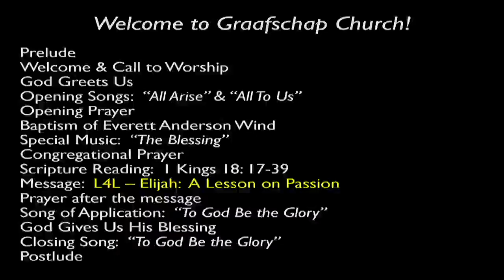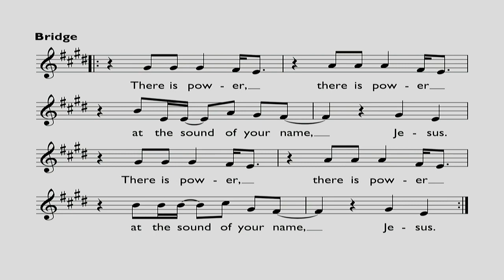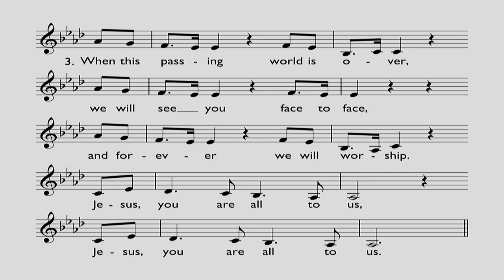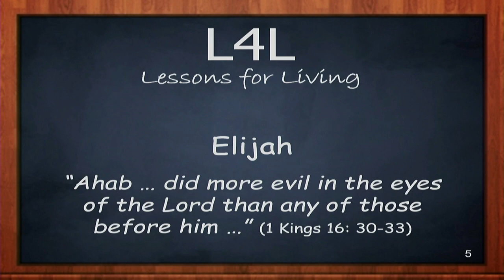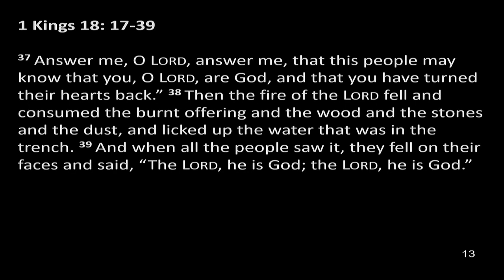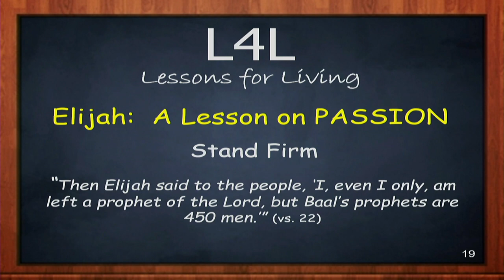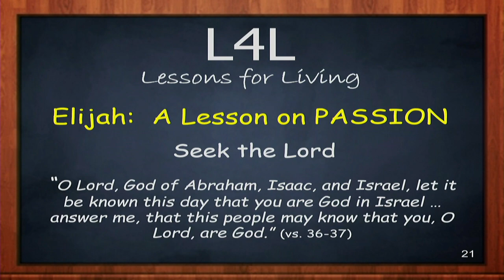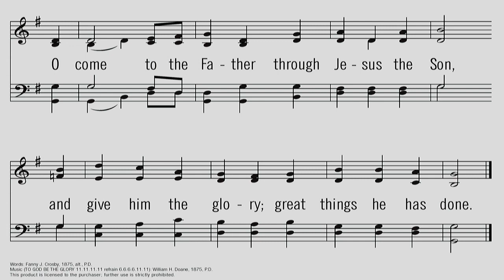2020 8 9 Graafschap CRC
Lessons for Living: "Elijah: A Lesson on PASSION" 1 Kings 18:16-39